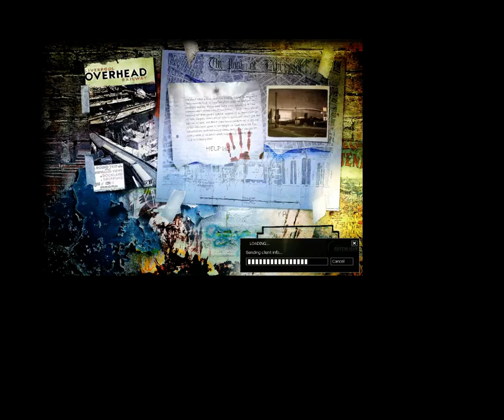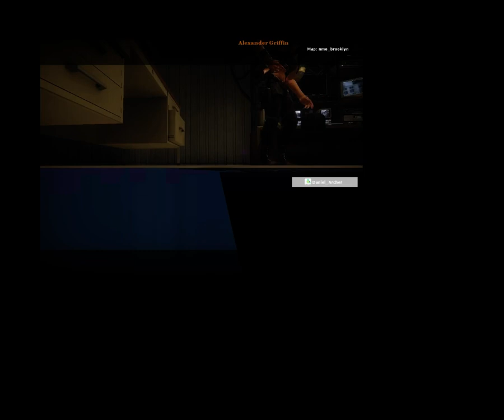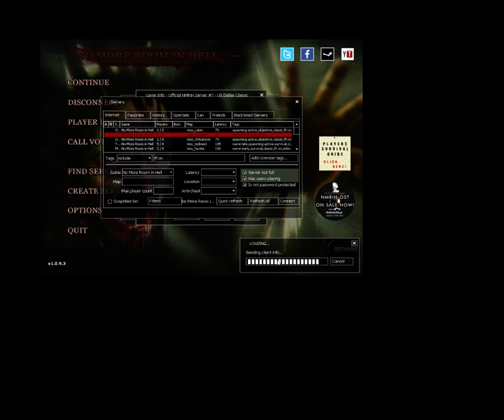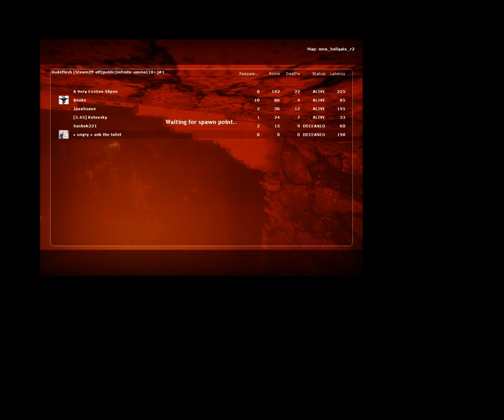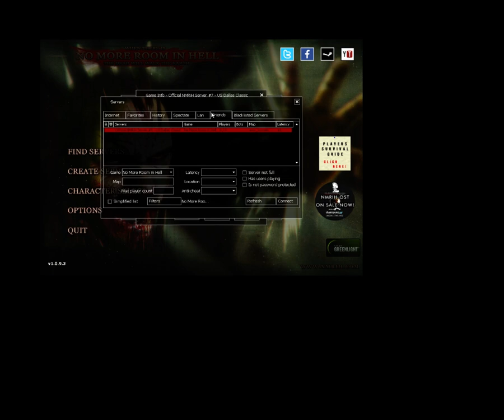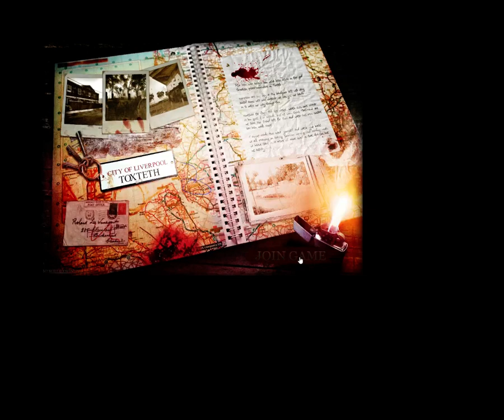ѦNMRIH BANDITSѦ Vol.8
ѦNMRIH BANDITSѦ Vol.8 Video features: Zerok, Hank. i have no idea what happened to this video. the smaller screen and the 3 second lags.